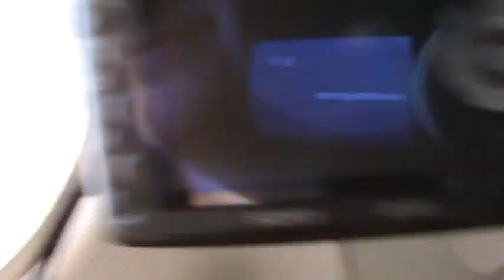Ireland 2009 - Clip 4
Aer Lingus plane lands at the Shannon Airport - View and purchase my Ireland photography